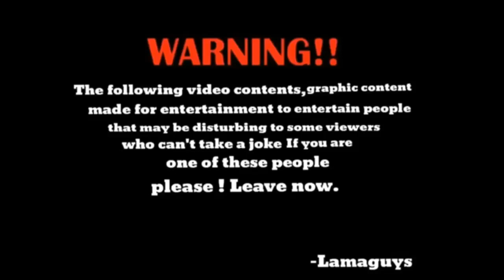CURB YOUR MEME Nepali Version ( Laure Vs Unik Poet)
I do not own the any part of this video, the purpose of making this video just for entertainment and in a memory of Nepali Rapper 'Yama Buddha' (अनिल अधिकारी Gone But Not Forgotten ) All copyright(Video) own by Songs Nepal and audio owne by Frolic
P.S  I'm not being Racist ( हाम्रो परिवारमा सबैभन्दा कालो 'म' नै छु, र मलाई जिस्काएर बोलाउने नाम पनि 'काले' नै हो ।)

Artist : Yama Buddha ft. Laure Vs Unik poet

Song : crube your meme /frolic
Artist: Luciano Michelini